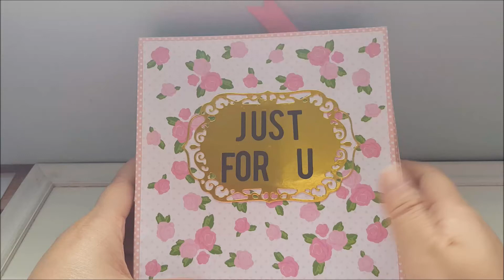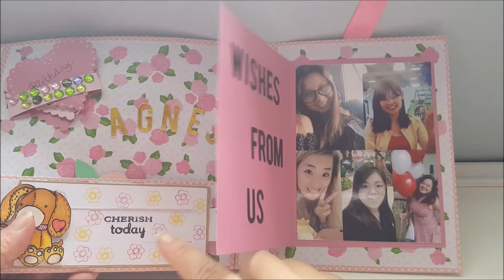Birthday Flipbook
Hi Everyone,

I had made this Birthday Flipbook for my besties.
Inspiration is mainly from the explosion box that i see online.

Hope you like this short video and if you need to know anything do msg me, i will be glad to advice.